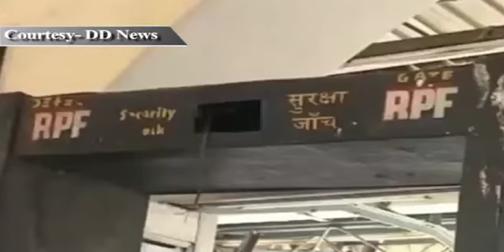Railways to run special trains to clear festive rush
Indian Railways have made elaborate arrangements to clear extra rush of traffic for the festival season from October 2013 to November 2013.  Around 4000 trips of special trains have been planned to handle the rush during this festival period (Puja-Chhath-Other special trains etc.).

The Zonal Railways and the Divisional Railways have made action plans for the convenience of the passengers during this rush period.  Adequate publicity is being given to special trains through media at local level. Checking squads are being deployed at reservation offices; inspections are being strengthened to prevent misuse of tickets etc. Special arrangements are being made to make regular announcements about additional coaches, special trains etc. at stations.